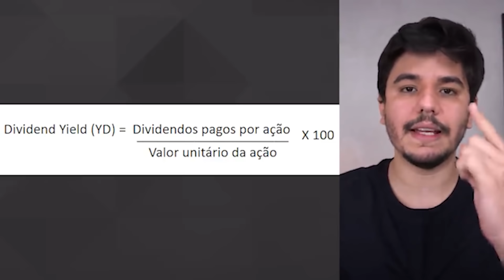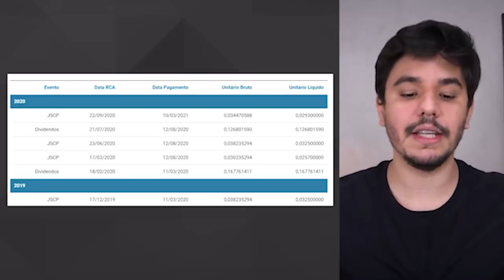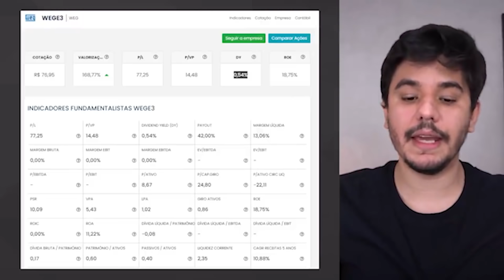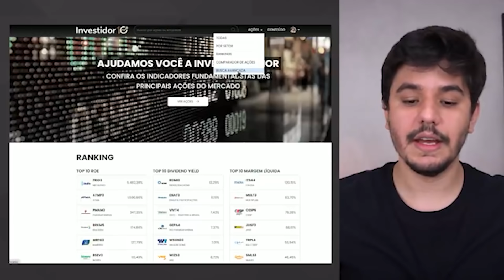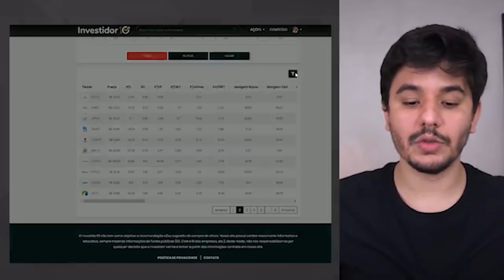COMO ENCONTRAR AS MELHORES AÇÕES DE DIVIDENDOS?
Esse é um corte de um vídeo aqui do canal Investidor Sardinha onde eu, Raul Sena, falo um pouco mais sobre o indicador Diviend Yield. Você sabe o que é o dividend yield e como ele funciona? Bem nesse corte de um vídeo aqui do canal você irá aprender como encontrar uma ação pagadora de dividendos em 2022 usando o dividend yield como meio para encontrar.

Conteúdo do vídeo:
00:00 Introdução
00:22 O que é o dividend yield?